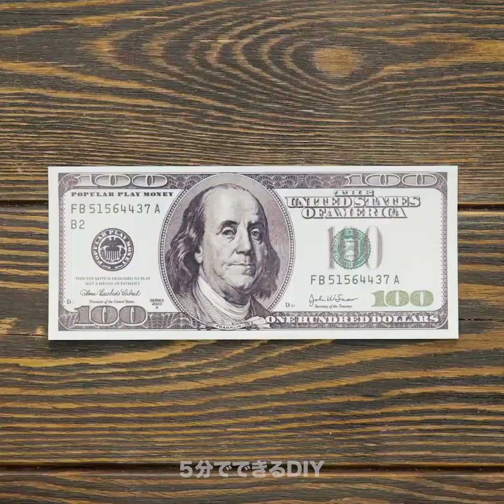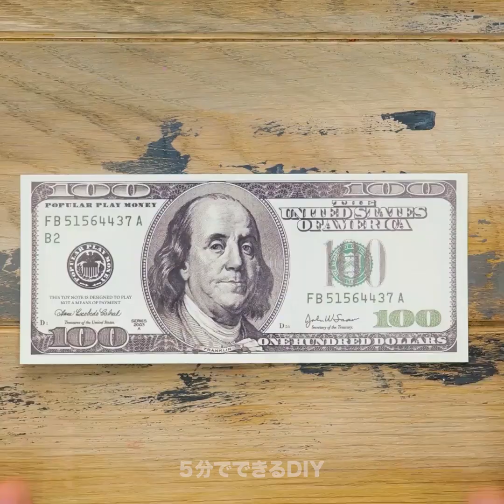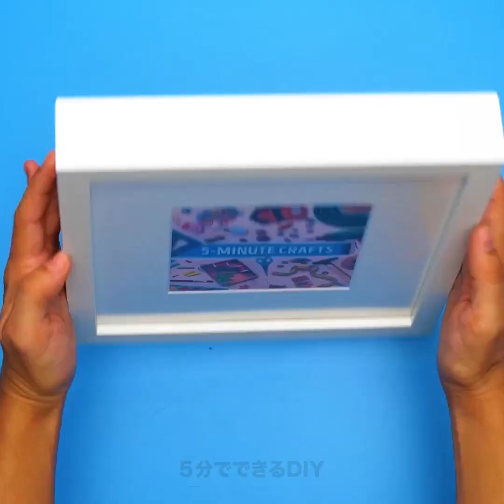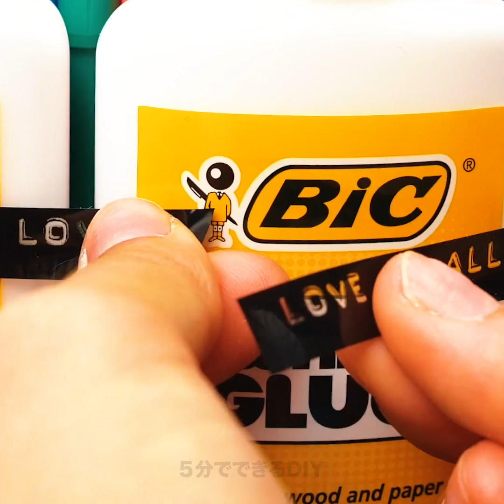プレゼント、どこに隠す？友達を驚かせるクリエイティブなサプライズ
タイムスタンプ:
00:04　食べ物にプレゼントを隠す
03:01　指輪を隠す方法
03:58　クリエイティブなプレゼントの渡し方
07:39　ギフトラッピングのアイディア